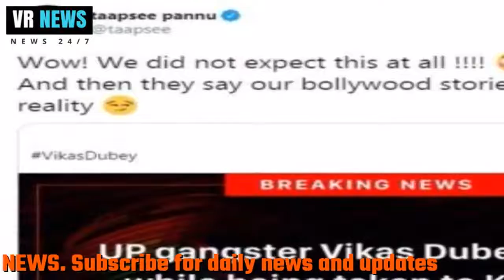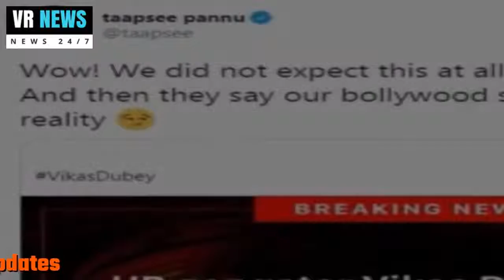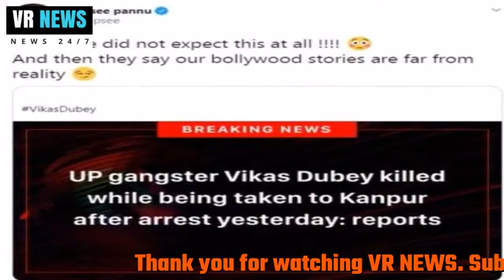एंटरटेनमेंट '...और लोग कहते हैं हमारी फिल्में असली नहीं लगतीं'- विकास दुबे एनकाउंटर पर तापसी पन...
Subscripbe to VR NEWS for daily news and updates. Entertainment ... More people say our films dont look real - Tapsee Pannu did on Vikas Dubey encounter After the dramatic arrest in Ujjain of Post Madhya Pradesh yesterday, the dreaded gangster Vikas Dubey was being brought to Kanpur by road. On the way to Kanpur, the car he was riding in overturned due to heavy rain. The gangster then tried to escape by snatching a pistol from one of the injured policemen. He opened fire on the police and was killed in retaliation by the police. Gangster Vikas Dubey was the main accused in the murder of 8 policemen in Kanpur last week. The murders took place when the police were going to raid her house. Gangster escaped from the scene by martyring 8 policemen. There are many reactions on social media to the news of the criminal encounter. Although some people have supported this move of the police, others were calling it a fake encounter. Meanwhile, Bollywood actress Taapsee Pannu has also expressed her reaction to the encounter and compared it to the story of Bollywood films. He tweeted, Wow! We did not expect this at all ! And then people say that our Bollywood stories are not real. See below Tapan Pannu tweet on Vikas Dubey encounter Tapsee Pannu was last seen in Anubhav Sinha movie Thappa, if you talk about the work front. The film was well received by critics and was a box office success. After this, she is also an actress in films like Haseen Dilruba, Rashmi Rocket, Shabash Mithu and Dare and Lovely, Taapsee has spent a wonderful year at the box office. From March 2019 to February 2020, his films have grossed 352.13 crores at the box office. Films include Mission Mangal, Billa, Bull Eye, Game Over and Slap.

VR NEWS !!